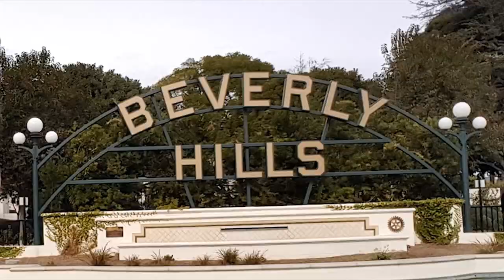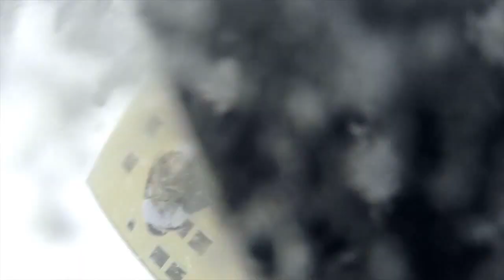Don't be afraid to screw up (Episode 5)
On the slopes of St Moritz I share with you some of my screw ups on the slopes, and why failing is actually a good thing.

So push yourself to the limits, be prepared to fail as you reach those limits but also use it is a chance to train and prepare yourself for the next step.